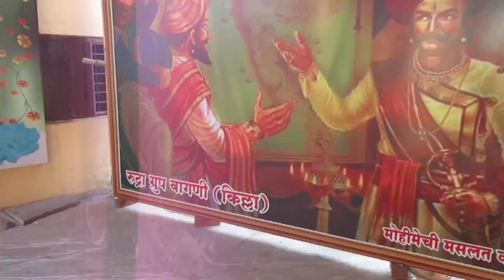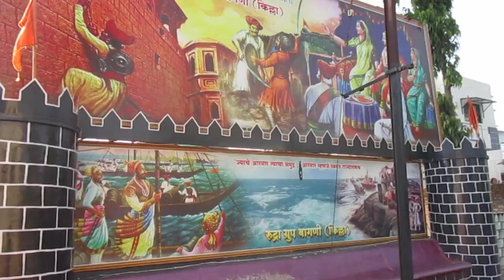Fort Bagani Bhuikot | बागणीचा भुईकोट किल्ला | वाळवा, सांगली